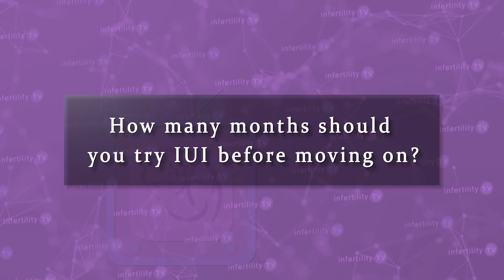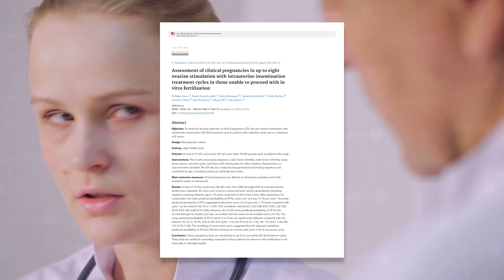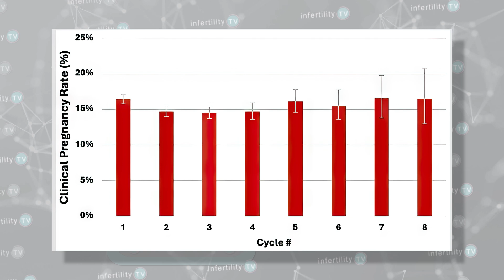How many IUI cycles should you do?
Does the chance for pregnancy after a failed IUI decrease every months? Is there a point at which people stop getting pregnant with IUI? Fertility expert Dr. Randy Morris MD discusses results from the largest ever study on IUI pregnancy rates.
Chapters
0:00 Introduction
0:27 Why are fertility meds and IUI used for infertility?
0:51 Largest ever IUI study determined success rates
2:04 Pregnancy rates each month were the same
2:28 Cumulative pregnancy rate was 75%!!!
2:43 Study limitations